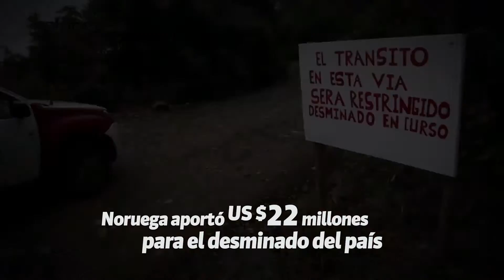Noruega Un Aliado Para El Progreso De Colombia